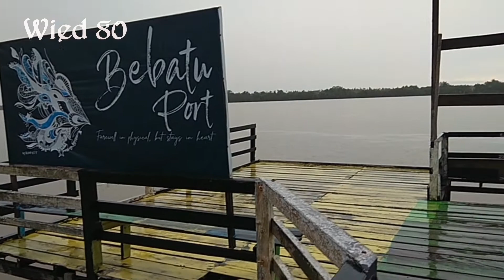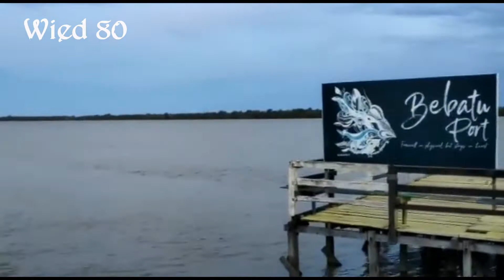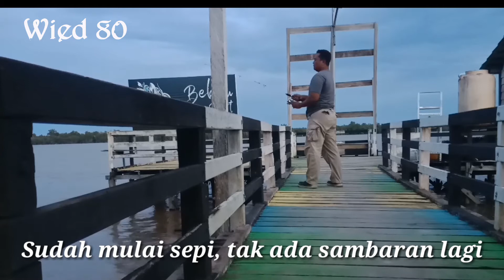FISHING ADVENTURE || Ambyar, Asyik mancing Didatangi Biawak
Assalamualaikum, sobat mancing.
Suasana Pagi kurang bersahabat, GERIMIS MENGUNDANG, tapi tidak menyurutkan hoby yang sudah terpendam.

Mancing hari ini kita main main di dermaga rakyat, desa Bebatu Kec. Sesayap Hilir Kab. Tanah Tidung Kaltara. Target hanya ikan lokal, sekedar refresing, asah naluri.
Umpan udang mati kupas, tapi sayang,,,, saat serunya strike, spot i hampiri biawak dan spontan sepi sambaran ikan, ambyar Keseruan mancing kali ini.